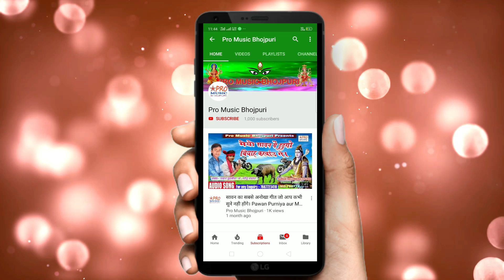हमरा दारोगा बनाई दहो पुलिस में भर्ती करबै दहो। New Navratri Special Song 2020 Pawan Lolpuriya.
Hamara Daroga Banai Daho
हमारे और चैनल को भी देखे।👇👇👇
Recording By:- Baba Khalifa Recording Studio
Singer:-             Pawan Lolpuriya
Acting:-
गीतकार:-             Harinandan
धन्यवाद।